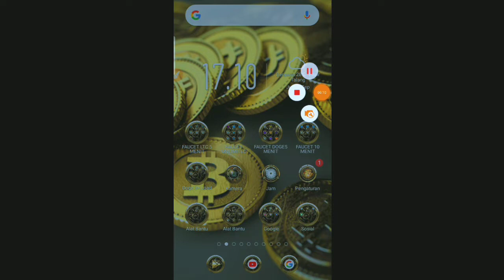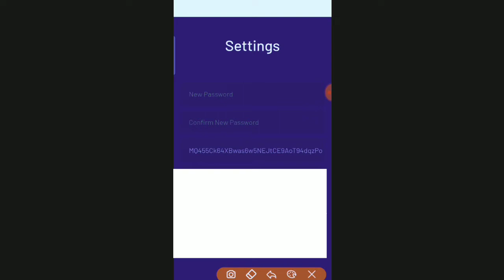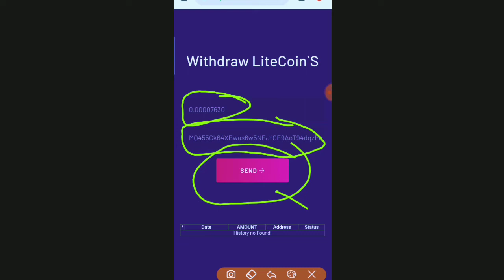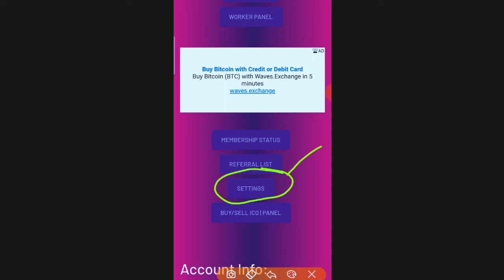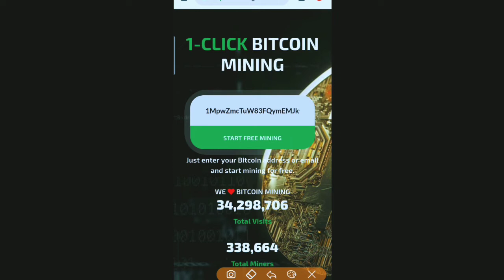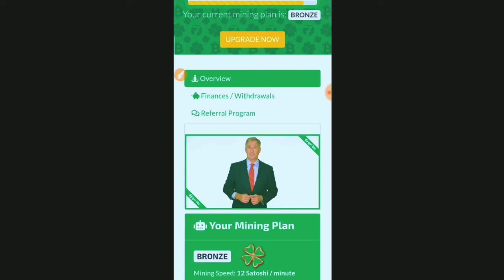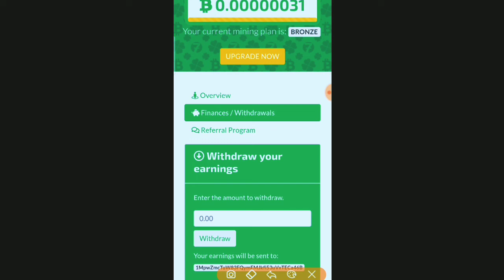Faucet Legit 2024 (Mining Bitcoin)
Faucet Legit 2020 ( Hanya Hitungan Detik!!! ) Recomended
Register saja sebelum scam

Hallo semuanya sekarang saya akan beralih
ke situs faucet gratis dan minning gratis
tentunya membayar dan bisa saja scam tapi disini saya akan berusaha memberikan yang termudah dan terbaik karena saldo paypal di game maupun di website kurang setimpal rewards atau pembayaranya • jadi saya lebih enak di situs faucet dan minning satoshi Saya sarankan jangan deposit takutnya nanti tidak beruntung jadi anda kehilangan mata uang yang anda depositkan • karena belum tentu semua faucet atau minning terbukti membayar jadi pikirkan terlebih dahulu jika mau deposit

🇮🇩 SUPPORT CHANNEL [ZCT] 🇮🇩
🇮🇩       ZONA LIKE SAJA            🇮🇩
🇮🇩 TRADING COMENTAR BELUM PAHAM 🇮🇩

✓ Penghasil Pulsa Membayar
          WAJIB COBA TEMAN

Wallet Besar Daftar Sekarang ( Direct Wallet )

Wallet Kecil Daftar Sekarang ( Micro Wallet )

Wallet Bagi Yang Belum Punya ( Micro Wallet )

👉 5 Hari Mining Instant 👈
👉 Gak Dibuka Tetap nambah 👈

👉 Minimal Deposit 1 USD 👈
      Sekitar 15.000 Rupiah
Paling Cepat Pasti Balik Modal
      Situs Investasi Terbaru

📣     Faucet Litecoin Terbaru    📣
         🎁 Link Faucet LTC  🎁

📣    Faucet Bitcoin Terbaru   📣
         🎁 Link Faucet BTC 🎁

       👇 Minimal Withdraw 👇
  0.002 (FREE) KAYAKNYA DEPOSIT DULU

       📣   Mining Bitcoin   📣
🎁 Link Mining Bitcoin terbaru 🎁

📣 Download Langsung Di Bayar 📣

👉 Aplikasi Penghasil Bitcoin Tercepat :
MASUKAN CODE : RZ87MQ

🤳 METODE PEMBAYARAN VIA WALLET
      💳 WALLET FAUCTEPAY

🔔 GIVE AWAY

👉 TEMBUS 200 LIKE 2 HARI
👉 SAYA AKAN MENGUMUMKAN LANSUNG

🔔 SYARAT GIVE AWAY :

🤳 LIKE VIDEO TERLEBIH DAHULU
🤳 COMENT DENGAN MENARIK
      MASUKAN NO HP ANDA
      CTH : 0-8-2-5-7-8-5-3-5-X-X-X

situs penghasil bitcoin gratis 2020,
situs penghasil bitcoin, situs penghasil bitcoin gratis,
situs penghasil bitcoin tercepat, situs penghasil bitcoin 2020,
situs penghasil bitcoin legit, situs penghasil btc gratis,
situs penghasil btc, situs penghasil btc terbukti membayar,
web penghasil bitcoin yang terbukti membayar,
mining bitcoin, mining bitcoin gratis, mining bitcoin tercepat 2020,
penghasil bitcoin tercepat 2020, bitcoin gratis 2020, faucet legit 2020,
mining bitcoin gratis tanpa deposit 2020, bitcoin gratis, faucet bitcoin legit 2020,
faucet btc legit 2020, free bitcoin, best bitcoin faucet 2020, faucet crypto,
mining bitcoin gratis tanpa deposit, faucet doge, faucet dogecoin, mining bitcoin terbaru